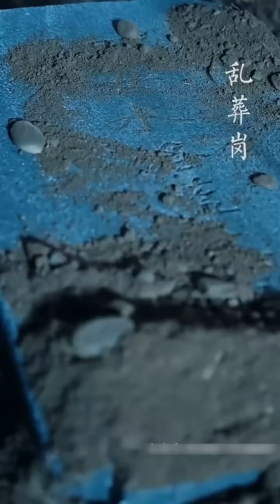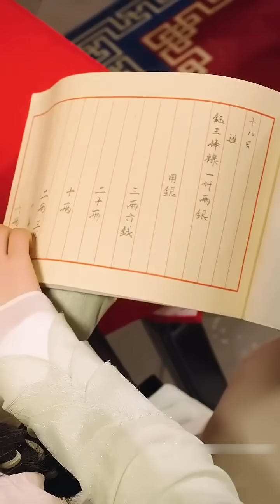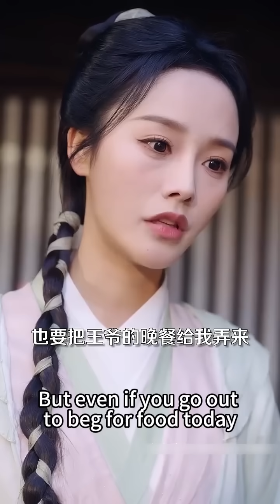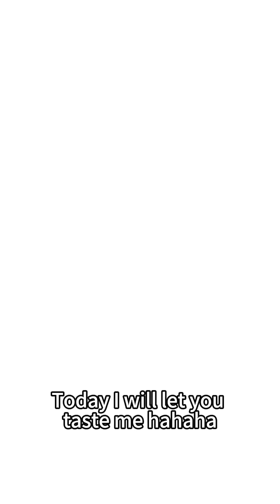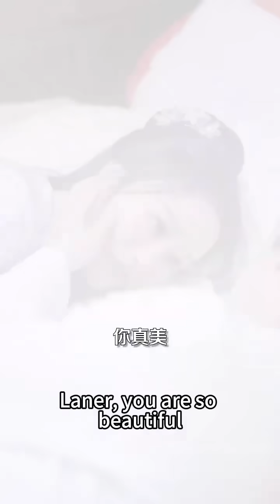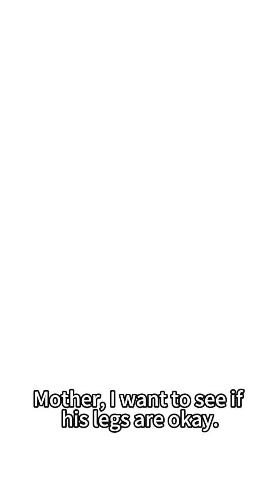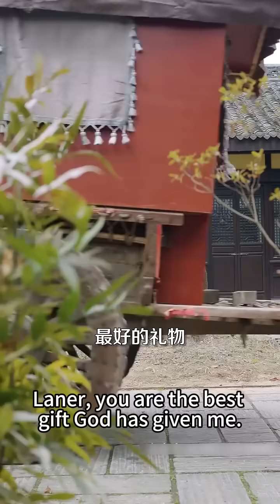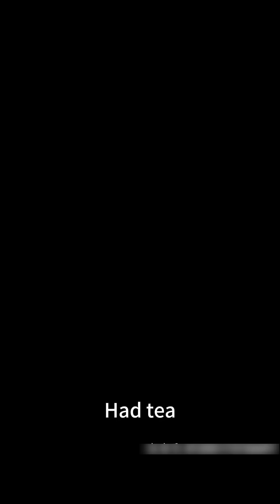【完整版结局】21世紀醫學博士意外穿成王府中的新婚王妃，怎料新婚夜便要她給王爺殉葬，她絕不任命亮出絕世醫術讓王爺起死回生，從此被王爺捧在手心上寵愛，兩人退隱山林瀟灑一生！古装言情